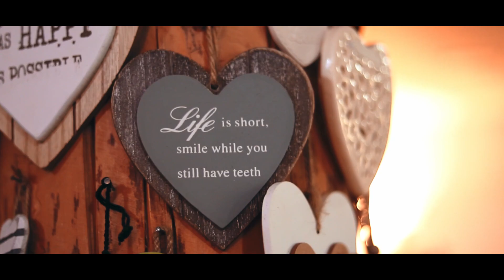Colt de Rai 2 | cinematic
Salut! Sunt domnul Cristian de la Blogul Vietzii si astazi va arat (din nou) un colt de rai.

Daca sunteti pasionati de video/video editing va sfatuiesc sa va abonati.

Daca iti place ceea ce fac si vrei sa ma sustii...poti sa imi faci cinste cu o bere

@Zarnica: mai esti abonat?!!!

*atentie se fura curent!